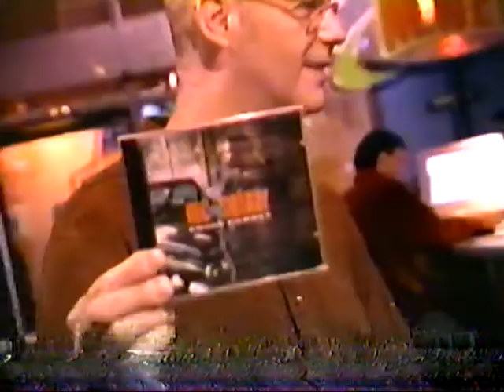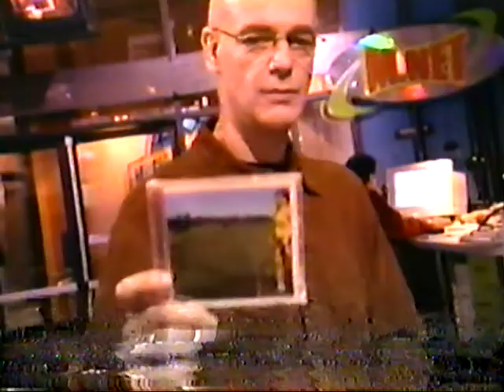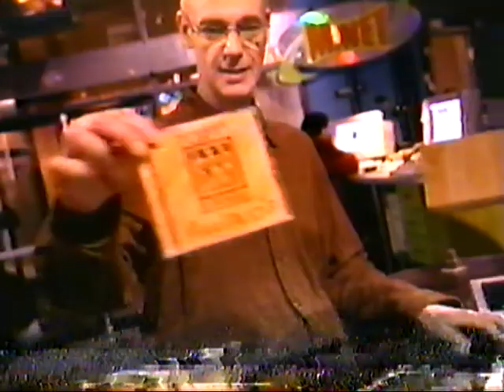Le Cimetière des CD - Invités Loco Locass (2001)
Claude Rajotte accueille Batlam et Biz de Loco Locass afin de discuter de leurs goûts musicaux. Musique Plus. 2001.